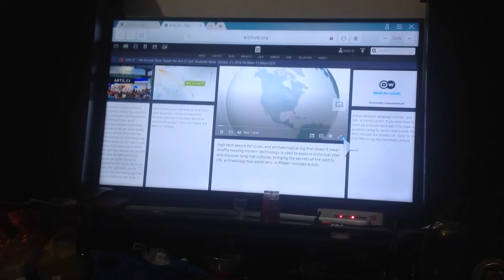Deutsche Welle - Weather - (21/10/2018)